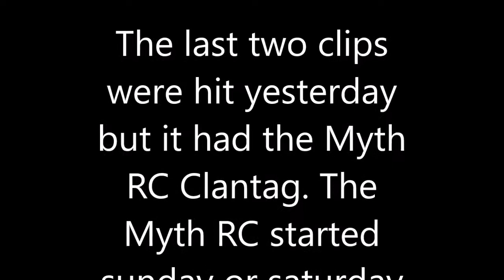L7 RC Response